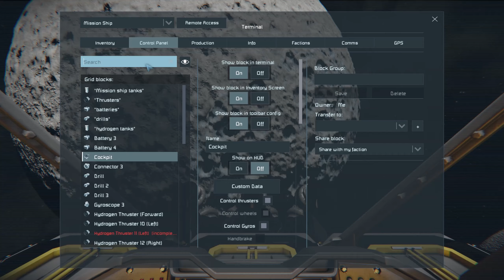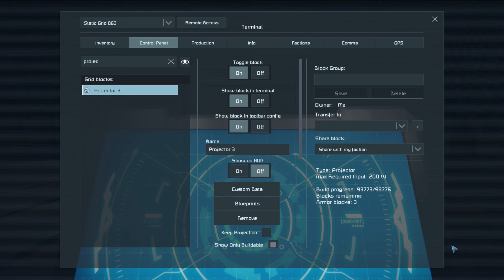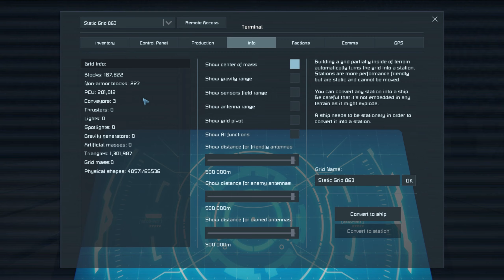THIS TOOK ME HUNDREDS OF HOURS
Sorry for the leap of absence! It took a lot longer than i thought to get the shell finished! Now its time for all the fun stuff!